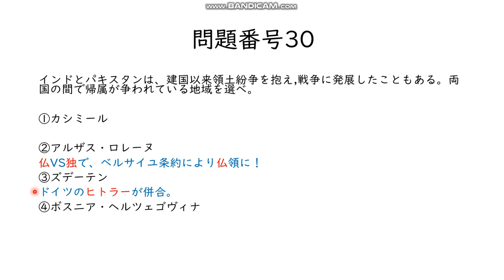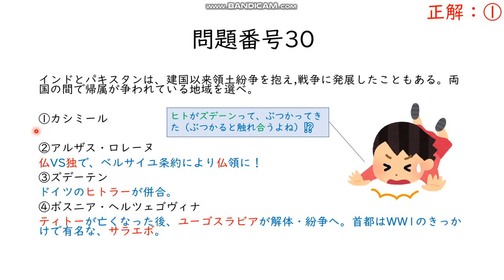ずデーンって転んだのは誰だよ？ww/高卒認定試験（高認）世界史Ａ/令和元（2019）年第1回問題番号30